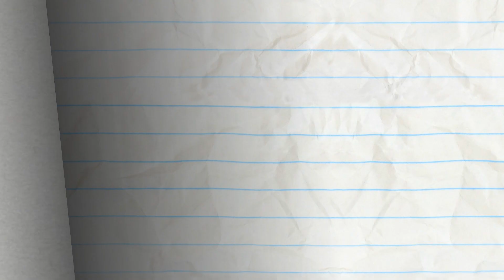"Seize the Doomsday" | Pencilmation Cartoons!